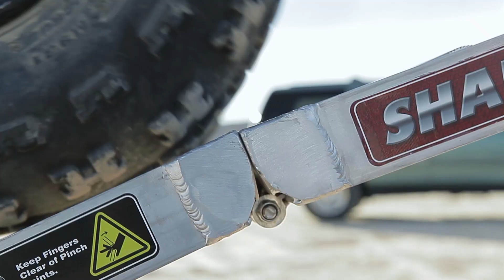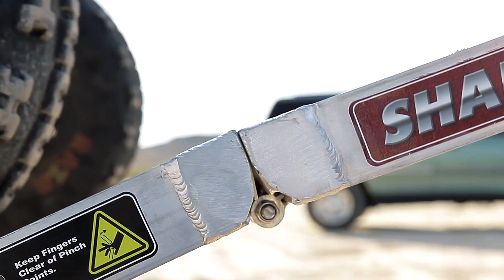Shark Kage™ Aluminum Folding Truck Ramp - The Ultimate Truck Accessory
- Like to get in touch with your wild side every weekend?

Well, this truck ramp is the only pickup truck accessory you would ever need when you go dirt biking, quadding, driving your atv or do other outdoor stuff. And the beauty of it is it's not just a ramp, it transforms to 5 different uses. Aside from using the Shark Kage as a ramp, you can use it as a bed extender, a work table, a cargo box and a cargo cover. But we have realized that it can be more than just those uses.

To learn more about the Shark Kage and why several people use it, including Motocross legend, Chuck Sun, visit our